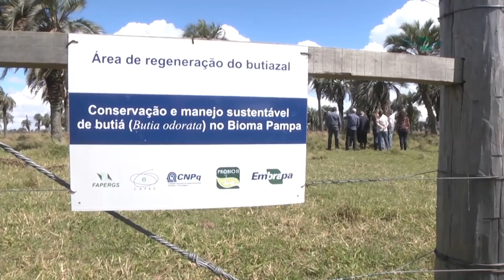Rota dos Butiazais - Rio Grande Rural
Programa #1016